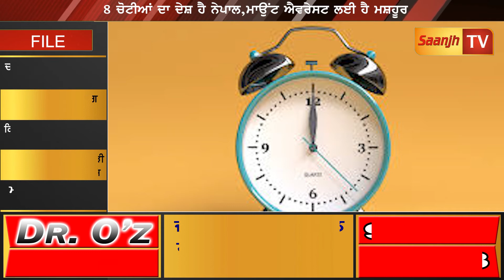8 ਚੋਟੀਆਂ ਦਾ ਦੇਸ਼ ਹੈ ਨੇਪਾਲ,ਮਾਉਂਟ ਐਵਰੇਸਟ ਲਈ ਹੈ ਮਸ਼ਹੂਰ